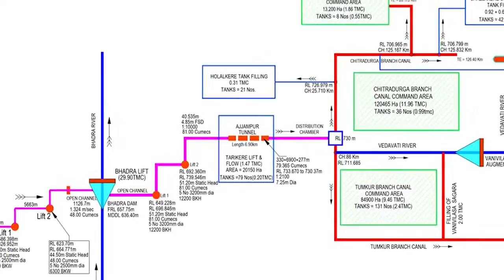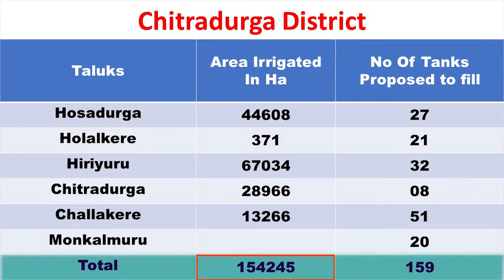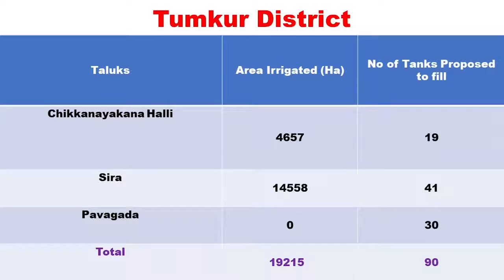Tunga to Bhadra connection project.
Connecting upper tunga River to Bhadra to fill up BRP Dam for providing drinking and irrigation water to the district's of Davanagere, Chithradurga, Tumkur and Part of Chikkamagaluru.